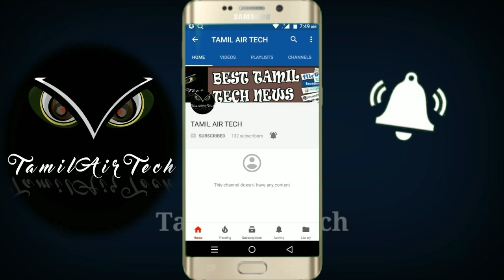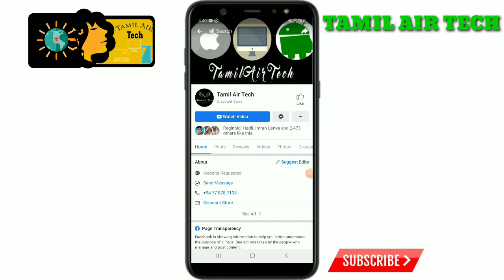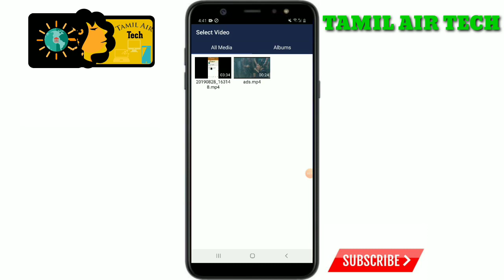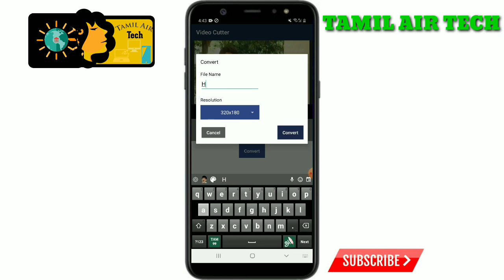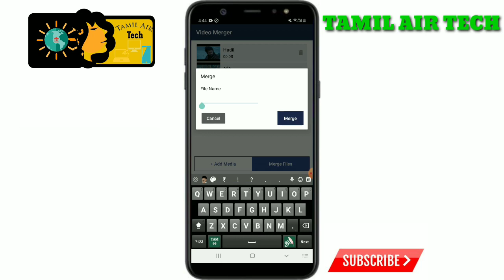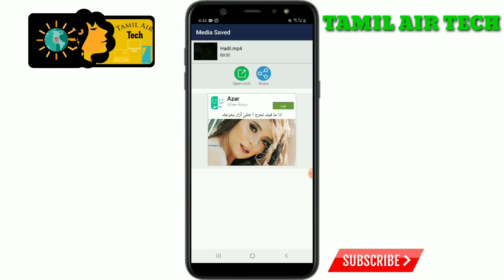வீடியோ அனைத்தும் ஆடியோவாக மாற்ற வேண்டுமா?...